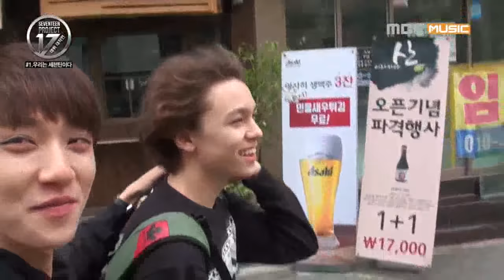[Ep.01] 01.세븐틴의 아침 (Good Morning, SEVENTEEN!)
[SEVENTEEN PROJECT Ep.01]
01.세븐틴의 아침(Good Morning, SEVENTEEN!)